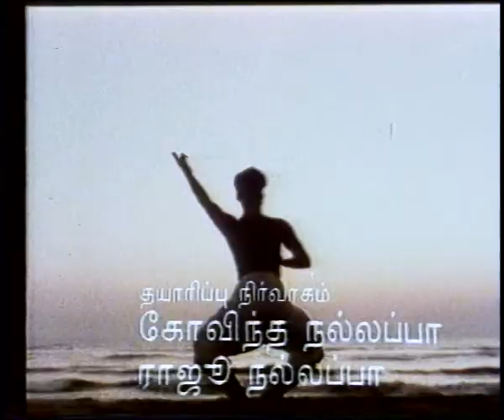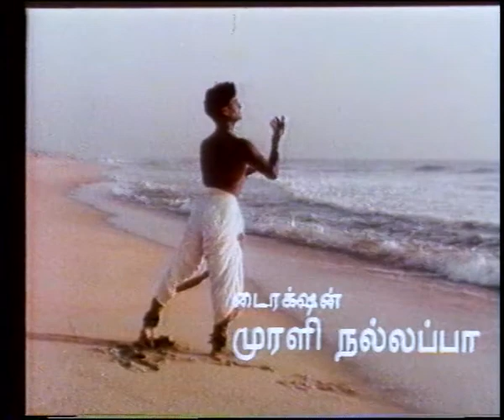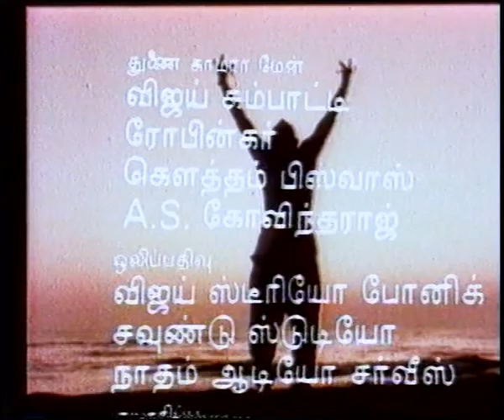Sapta Swara | Gambheera Nattai | Dhanasri | Thiruvizha Jayashankar | Srinidhi Rangarajan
Kriti : Mallari
Raga : Gambheera Nattai
Artiste : Sri Thiruvizha Jayashankar (Nadaswaram)

Kriti  :  Tillana
Raga  :  Dhanasri
Composer : Sri Swathi Thirunal
Dancer : Srinidhi Rangarajan

Production House : One Minute Film Productions
Producers : Govind Nallappa, Ravichand Nallappa
Director  :  Murali Nallappa
DOP  :  Aloke Das Gupta
Year Of Telecast  :  1987
Telecast Channel : DD Podighai
Host  :  Shri. T. T. Vasu
Title Dancers : Sujatha Srinivasan & Raghunath Manet
Locations :  Sri Ramanujar Temple, Sriperumbudur, Tamil Nadu.